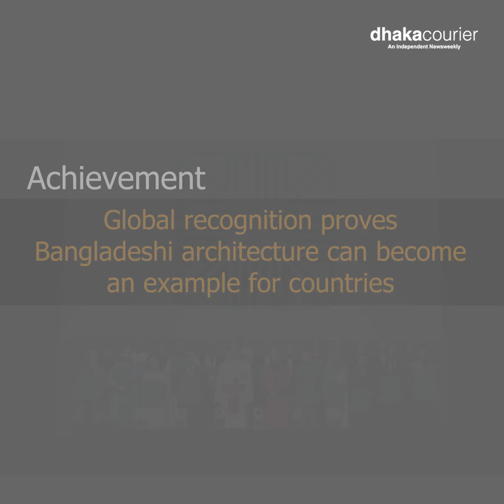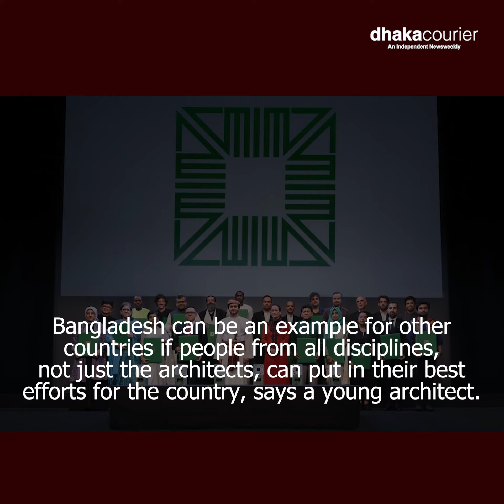Dhaka Courier Weekly Magazine of This Week 06/11/2022